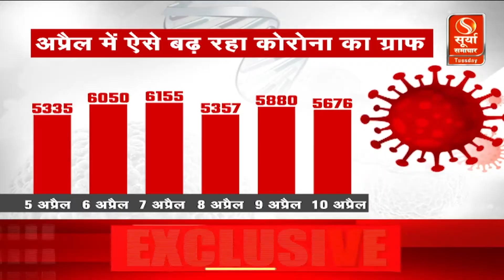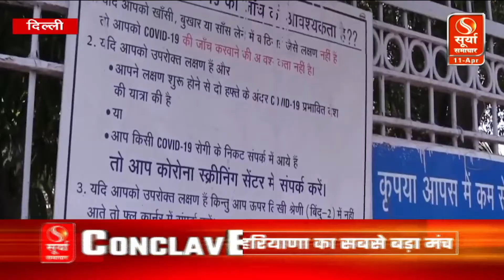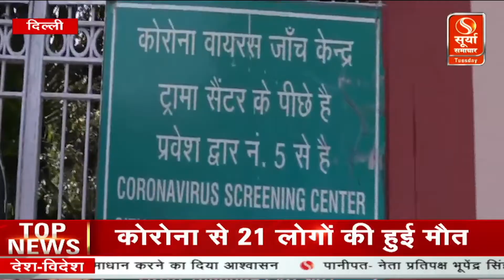देश में कोरोना ने फिर पकड़ी रफ्तार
देश में कोरोना ने एक बार फिर दस्तक दे दी है   हाल हैबदलते मौसम के साथ एक बार फिर कोरोना ने रफ्तार पकड़ ली है  हर रोज कोरोना के सामने आ रहे नए मामले लोगों को डराने लगे हैं  दरअसल  भारत में मिल रहे कोरोना केसों में 38 फीसदी केस नए वैरिएंट XBB.1.16 के मिल रहे हैं Corona has once again knocked in the country, with the changing weather, once again Corona has gained momentum, everyday new cases